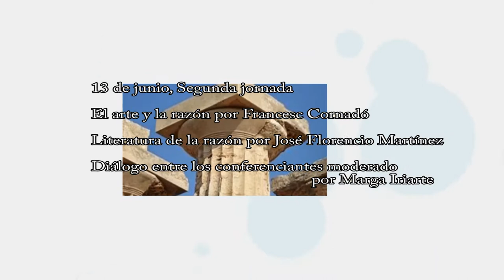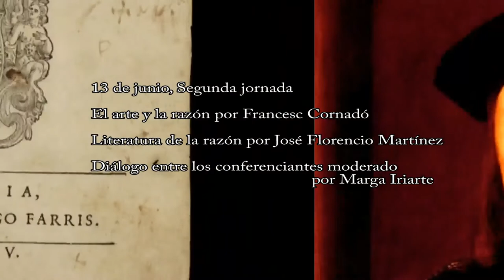LITERATURA DE LA RAZÓN- Jornada 2 : Diálogo entre conferenciantes (parte 1)